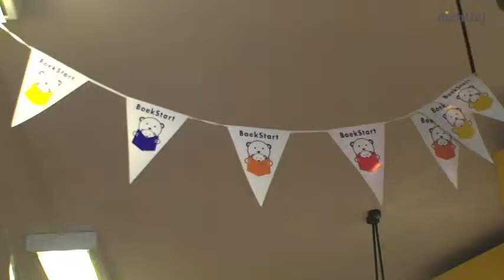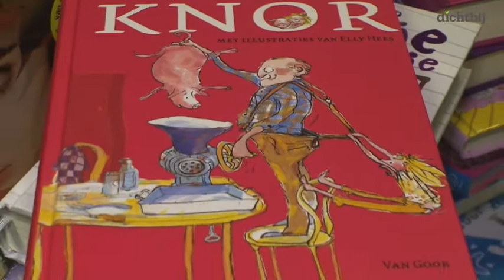En het leukste Nederlandse kinderboek is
MAASTRICHT - Ruim 32.000 kinderen brachten vorig jaar hun stem uit op hun favoriete kinderboek. De tien titels met de meeste stemmen maken kans op de Prijs van de Nederlandse Kinderjury. In de leeftijdscategorie 6 tot en met 9 jaar maken Spekkie en Sproet. Raadsels op het cruise-schip van Vivian den Hollander, Weerwolfnachtbaan van Paul van Loon, De wraak van Lorre van Tosca Menten, Dummie de mummie en het masker van Sebek-Ra van Tosca Menten en Fantasia VII van Geronimo Stilton kans op de titel beste kinderboek van 2012.
Kinderen tussen de 10 en 12 gaven Het leven van een loser. Geen paniek! van Jeff Kinney, Hoe overleef ik (zonder) vriendschap & liefde van Francine Oomen, Dagboek van een muts. Zoek 't lekker uit! van Rachel Renée Russell, Voor wie doe jij een moord? door IzzyLove van Manon Sikkel en 100% Julia van Niki Smit de meeste stemmen.

De Senaat van de Kinderjury, waarin elke provincie een kind afvaardigt, kiest op woensdag 15 juni uit beide categorieën een winnaar. De publieksprijs voor kinder- en jeugdboeken wordt op woensdag 19 juni uitgereikt. Maastricht.dichtbij ging langs bij kinderboekenwinkel De Boekenwurm in de Mariastraat in Maastricht en vroeg eigenaresse Hanneke Koene welke boeken zij de meeste kans geeft.